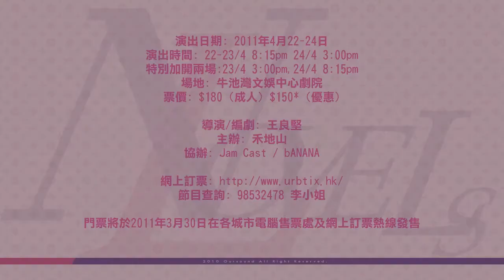舞台劇《Love Novels》- 鄰居 (Amy Chio & Afa Lee) [HD]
《Love Novels》- 愛情少說 置身廿一世紀的繁華，營營役役於充斥著鋼筋和玻璃幕牆的都市中，因何被愛、為啥去愛，或早已忘掉。你或聽過不少愛情故事...渴望愛的，講不出口；莫視愛的，口不對心；錯過愛的，再說亦無用。愛不是空想，也不能空談。趁有時間，將愛付諸實行! 六段窩心動容的愛情故事，交織出一幕又一幕「愛情少說」! 你的LOVE NOVELS...又可曾有幾分相似? 2011年4月22-24日8:15pm / 4月23-24日3:00pm 牛池灣文娛中心劇院 票價: $180(成人) $150(優惠) 門票於各城市電腦售票處及網上訂票熱線發售 網上訂票 節目查詢: 98532478 李小姐